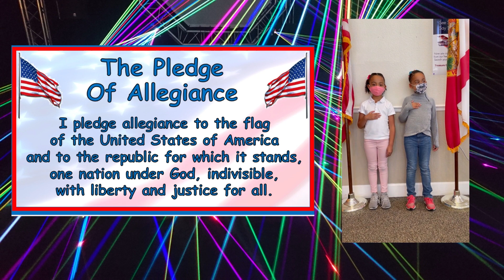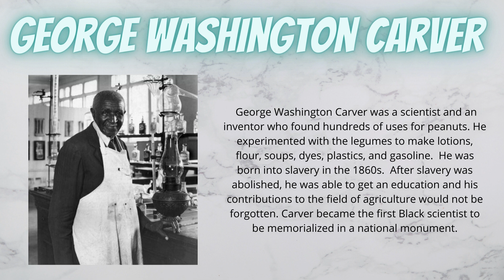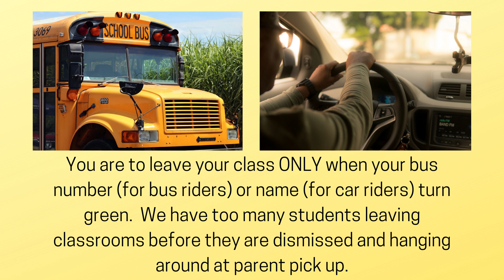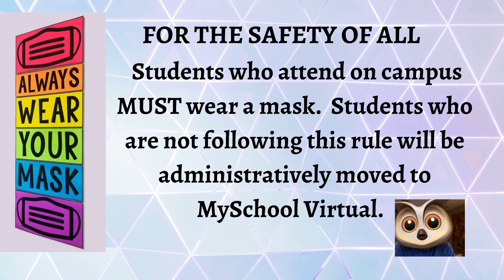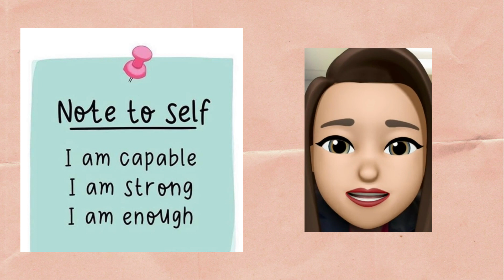2 4 WGK8 Morning Announcements